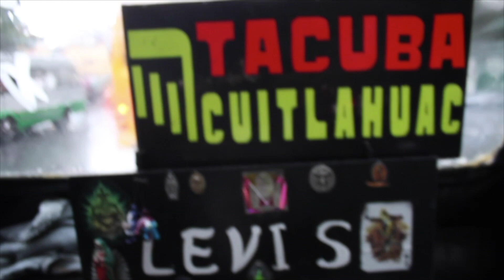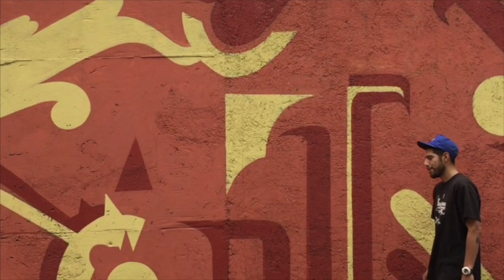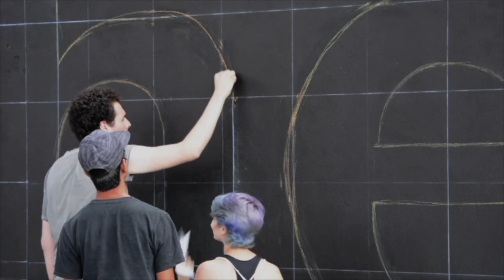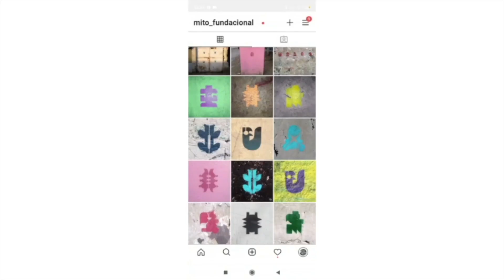Visita mi estudio Chachacha!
Chachacha! es un colectivo formado por Raymundo Rocha y Dayron López que trabaja a partir de la observación de la iconografía popular del barrio y la identidad mexicana, generando procesos colectivos con la comunidad de Azcapotzalco que permite entender mejor las practicas sociales y de barrio.